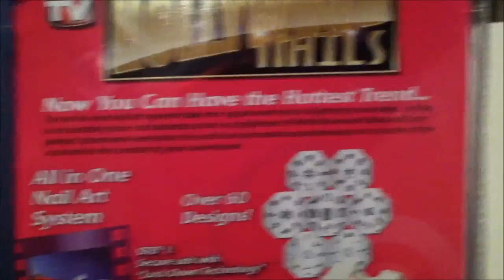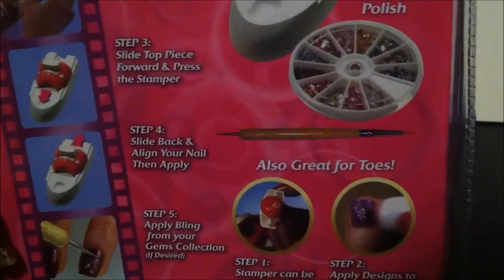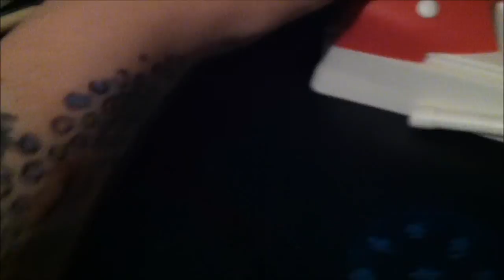As Seen On TV HOLLYWOOD NAILS NAIL DESIGN KIT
Thrifty Beauty Presents A Review of the As Seen On TV Product "HOLLYWOOD NAILS" Indepth from open to use to clean up.ENJOY!